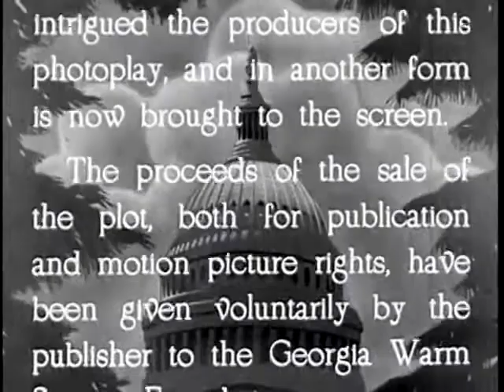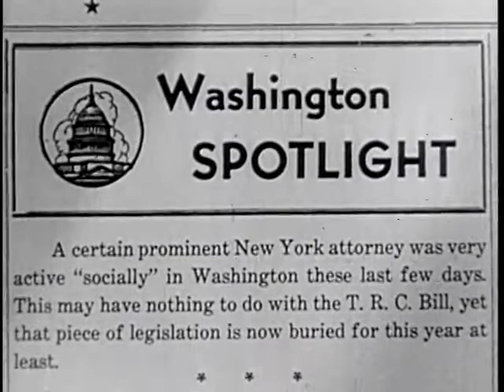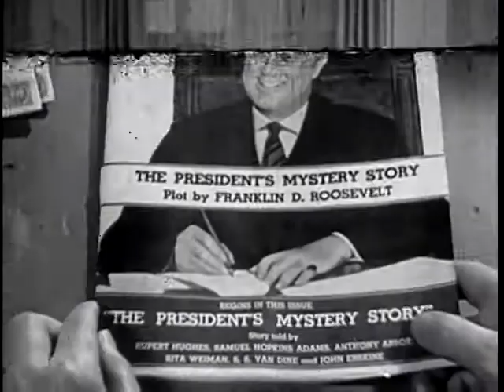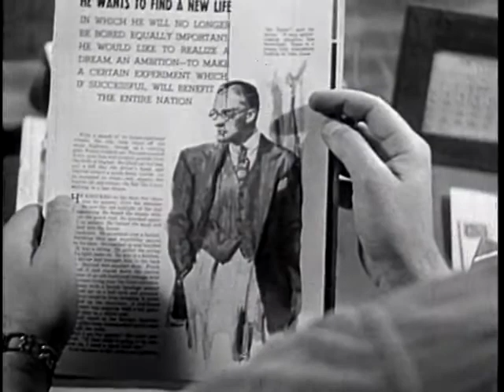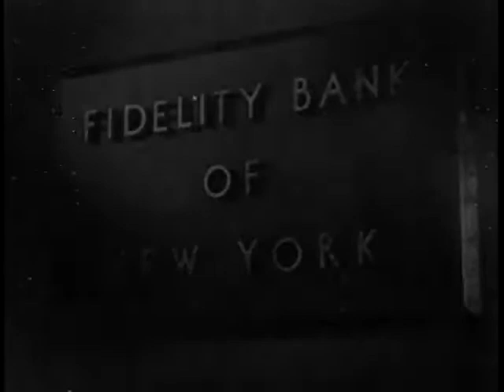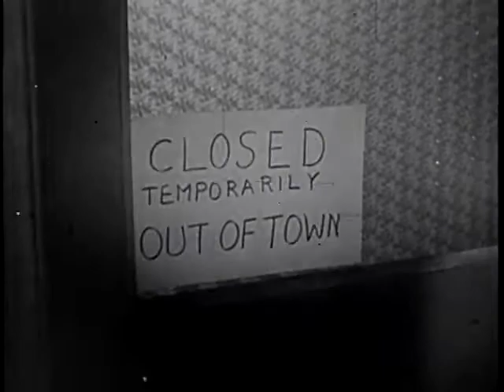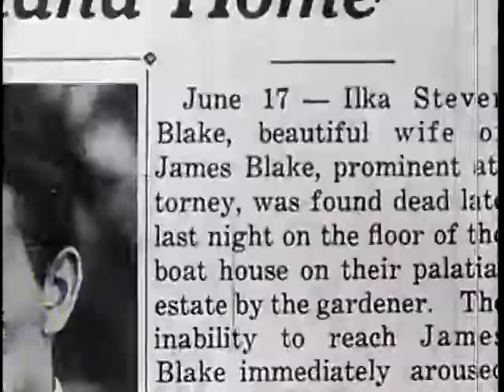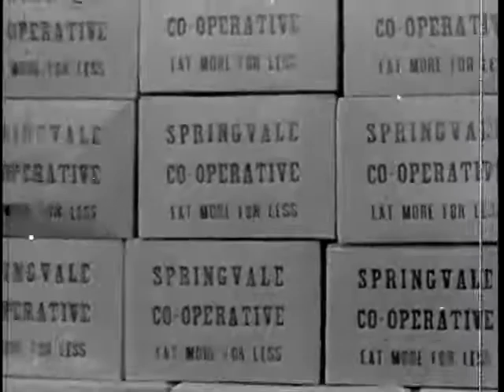The President´s Mystery (1936) (Mystery)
Produced by Burt Kelly (associate producer), Nat Levine (producer), Albert E. Levoy (executive producer)
Written by Franklin Delano Roosevelt (story concept), Samuel Hopkins Adams (story), Lester Cole (screenplay), John Erskine (story), Rupert Hughes (story), Fulton Oursler (story), S.S. Van Dine (story), Rita Weiman (story), Nathanael West (screenplay)
Edited by Robert L. Simpson
Release date: September 28, 1936

Plot
A millionaire goes into hiding when his personal life begins to crumble, but must rethink his situation when his wife is accused of his murder.

Cast
Henry Wilcoxon as James Blake
Betty Furness as Charlotte Brown
Sidney Blackmer as George Sartos
Evelyn Brent as Ilka Blake
Barnett Parker as Roger
Mel Ruick as Andrew
Wade Boteler as Sheriff
John Wray as Shane
Guy Usher as Police Lieutenant
Robert Homans as Sergeant
Si Jenks as Earl
Arthur Aylesworth as Joe Reed